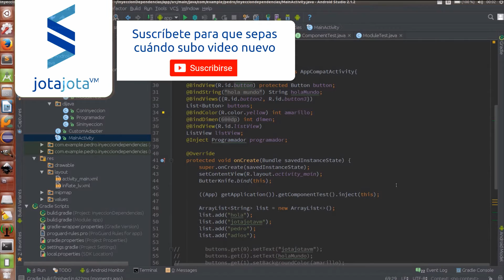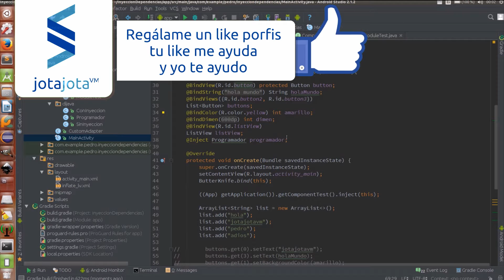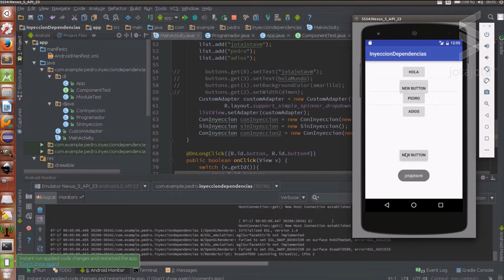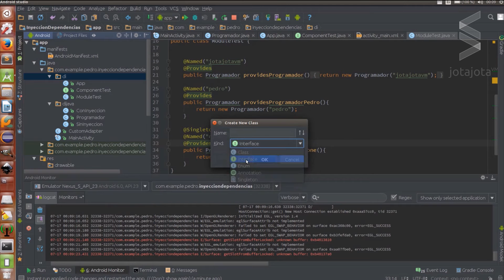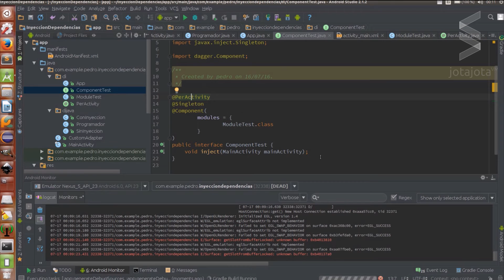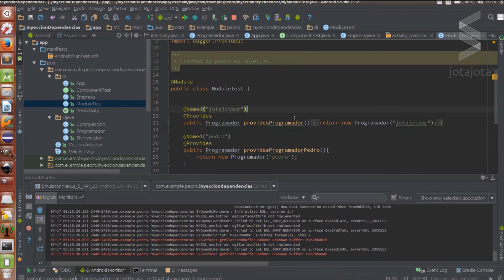Como usar Dagger2 Ejemplo Avanzado - Inyeccion de Dependencias 08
Terminamos esta serie de tutoriales profundizando un poco mas en la librería de dagger2.

▼ HOLA MUNDO!!